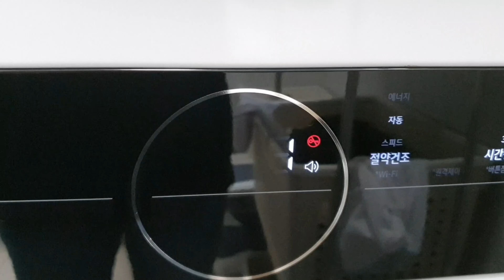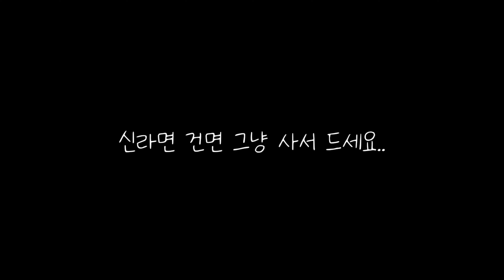신라면으로 신라면 건면을 끓여먹는 신박한 방법